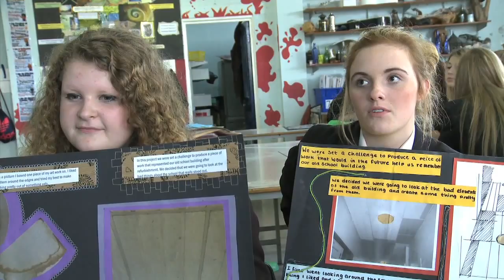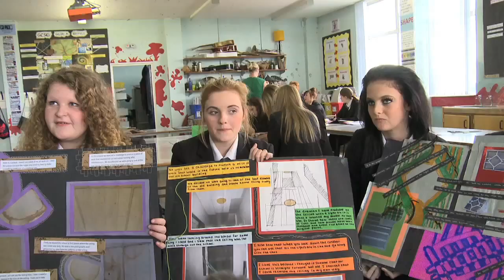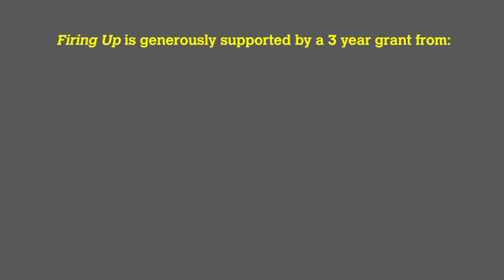Firing Up - Year 2 Evaluation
Firing Up is the Crafts Council's national programme highlighting clay and ceramics. Now entering its third year, the initiative has been development by the Crafts Council through a steering committee of representatives from NALN, NSEAD, University of the Arts (London), Clayground Collective and Ofsted.